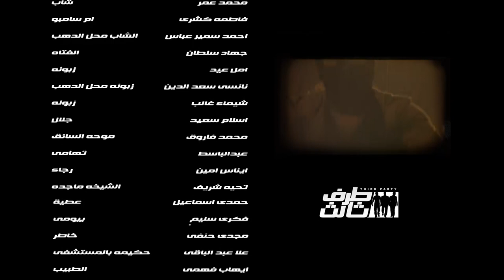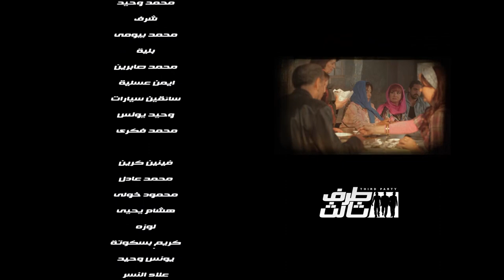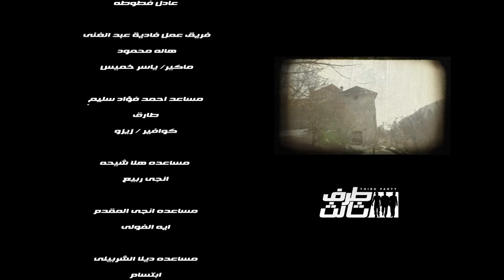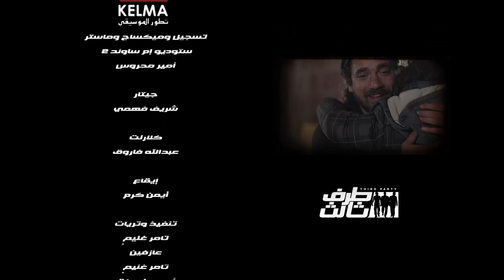مسلسل طرف تالت "الحلقه التاسعه و العشرين" بطوله العالمي امير كراره و "النجم عمرو يوسف